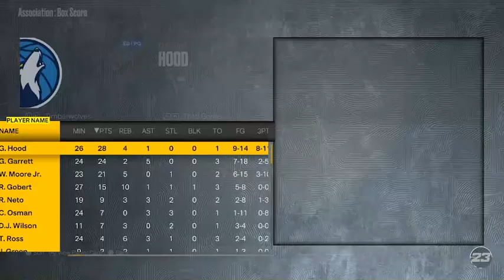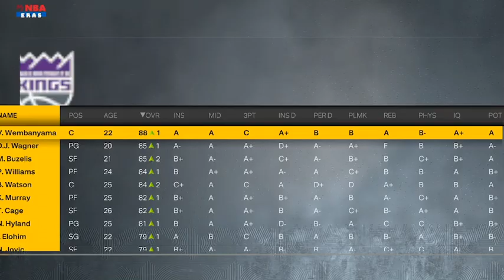Nba2k23 kings myleauge we are a wagon